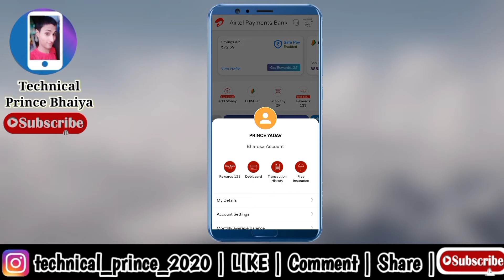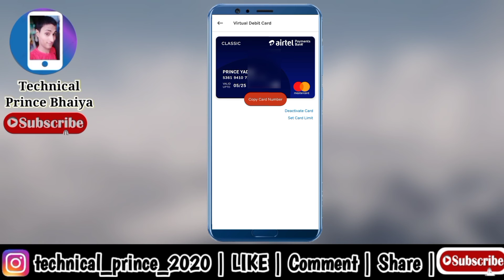Phone pay & Google pay account kaise banaye without atm card ke